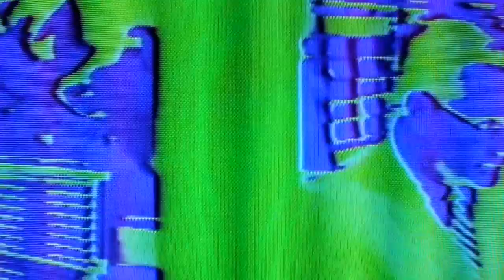The 3TrinsRGB+1c - Video input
This video focuses on using the 3TrinsRGB+1c with external video and CV signals. See the annotations for more info.

Video: Camera and CRT cropping out top and bottom.
Audio: 3TrinsRGB+1c with low pass filtering and reverb.